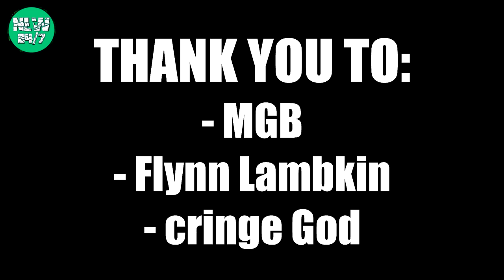Walter's Backstage RAMPAGE! NLW 24/7 (WWE Figure Pic Fed)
WWE Action Figure Matches from No Limits Wrestling Stop Motion | WWE Pic Fed With Commentary. As the NLW 24/7 Greatest Royal Rumble draws near, Walter faces everyone in his way in this chaotic backstage brawl!

     - Remy Montoya
     - LucasWrestlingCustomsUK
     - WEW Champion
     - MGB
     - ESProductions
     - Jon (TheSquadupkid)
     - Flynn Lambkin
     - Tom Jordan
     - cringe God
     - OG_Hazarrd
     - Brandon Thurman

No Limits Wrestling Stop Motion is home to some of the best WWE action figure pic fed and stop motion videos on YouTube! NLW is an episodic weekly wrestling series, always packed full of fast paced, high flying, extreme wrestling animation action! Full shows uploaded regularly for fans of wrestling and WWE wrestling figures matches. Keep helping to spread the word about NLW videos!

wrestlingfigures, backstagebrawl, wwepicfed, WWE Action Figure Match, Toys, Fight, Wrestling, WWE Figures, Walter